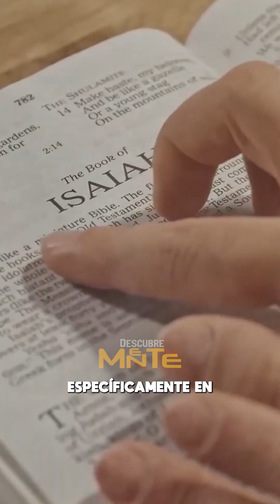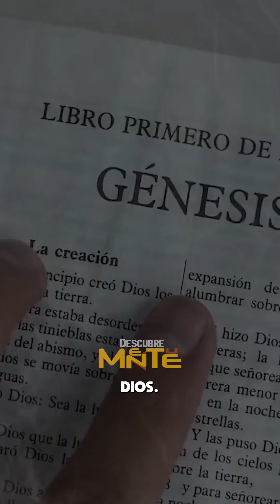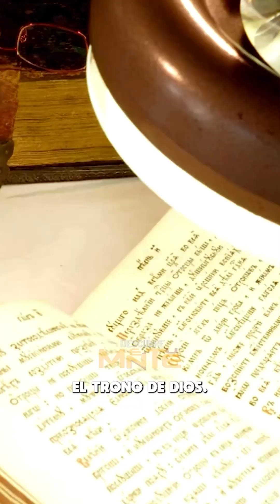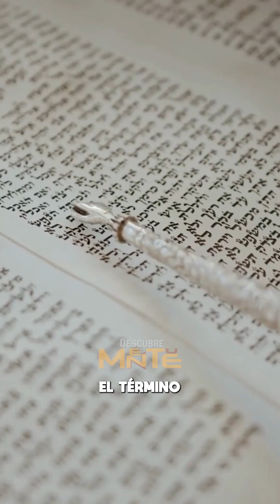Las 9 Jerarquías Angelicales: Los Guardianes de la Creación de DIOS.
¡Videos Diarios!
[ Entre Cielo y Tierra: Las 9 Jerarquías Angelicales ]
¿Sabías que en la tradición cristiana existen nueve jerarquías de ángeles, cada una con una función específica en la estructura celestial? Estas jerarquías, organizadas en tres tríadas, abarcan desde los serafines ardientes que están más cerca de Dios hasta los ángeles guardianes que protegen a la humanidad. Cada nivel angelical juega un papel fundamental en el equilibrio entre el cielo y la tierra, y en la relación entre lo divino y lo mortal. ¿Cómo se entrelazan sus roles en los misterios del cosmos?

Viaja en el Tiempo con nuestros Videos de Mitología y hechos Históricos Narrados⏳📜